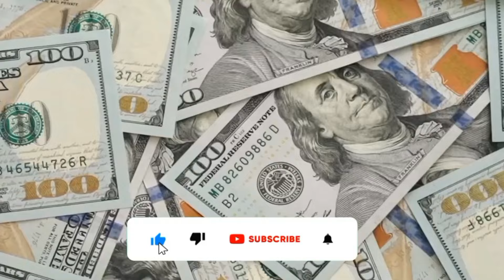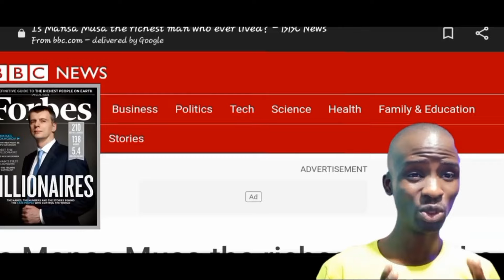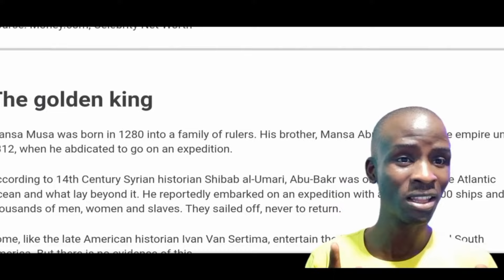GHANA IS CALLING don't struggle in USA. Why Black Americans must relocate to Ghana/Africa.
The first visit to Ghana and please got to capecoast castle
African Americans are returning to countries like Ghana more than 400 years after their ancestors left Africa as slaves. Many say they want either to reconnect to history, or resettle on the continent.